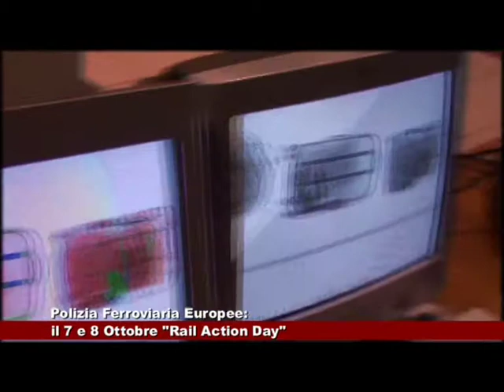Polizia Ferroviaria Europea: il 7 e 8 Ottobre "Rail Action Day"